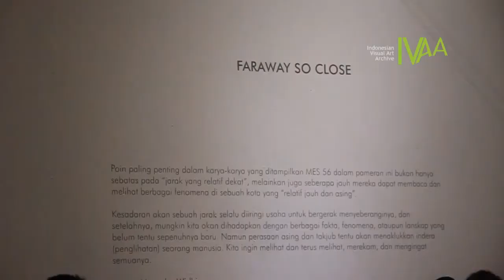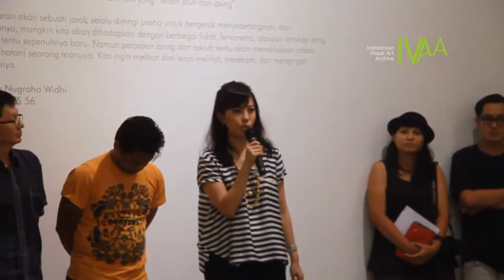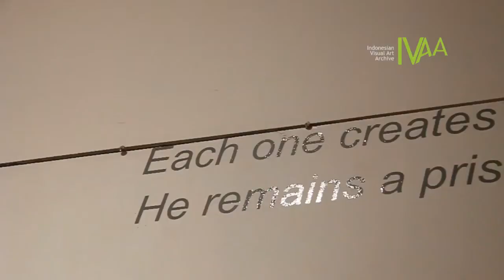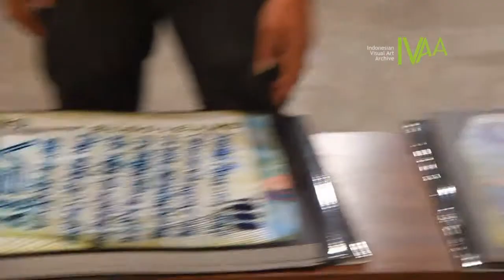IVAAarchive | FARAWAY SO CLOSE Mes56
FARAWAY SO CLOSE

13 Apr, 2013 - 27 Apr, 2013
Galeri Semarang

Pameran ini merupakan pameran kolektif MES 56 pertama di tahun 2013. Dibandingkan dengan beberapa pameran maupun proyek-proyek kolektif yang pernah digagas oleh MES 56 sebelumnya, pameran kali ini cukup berbeda jika dilihat dari praktik serta kebiasaan MES 56 selama eksistensi mereka sebagai kolektif seniman, yaitu berbicara tentang sesuatu hal yang "sangat berjarak".
Dalam Faraway So Close, MES 56 secara spesifik mengangkat sesuatu tentang Semarang, sebuah kota yang terletak di sebelah utara Jogja, dengan jarak tempuh kurang lebih 4,5 jam. Bagi MES 56, poin yang paling penting bukan hanya sebatas "jarak yang relatif dekat", melainkan juga seberapa jauh mereka dapat membaca dan melihat berbagai fenomena di sebuah tempat yang "relatif jauh dan asing" itu.
Faraway So Close tidak hanya menampilkan karya individu para anggota MES 56, tetapi juga memamerkan beberapa karya kolaborasi.  Dalam karya-karya personalnya, para individu MES 56 lebih fokus pada tema maupun gagasan-gagasan yang mereka pilih berdasarkan pengamatan mereka tentang Semarang, dengan metode kerja maupun eksekusi artistik yang beragam, sedangkan dalam karya-karya yang bersifat kolaboratif, antara lain diwujudkan dalam bentuk instalasi, soundscape, dan simulasi interaktif.

Tentang MES 56:
MES 56 adalah kolektif seniman yang juga mengelola sebuah ruang inisiatif seniman; Ruang MES 56 (didirikan di Jogja tahun 2002), fokus dengan seni berbasis fotografi dan memberi penekanan pada pendekatan yang bersifat eksploratif, baik dalam teori maupun praktik, secara konsep maupun konteks; serta bertujuan untuk mengembangkan wacana fotografi kontemporer dan budaya visual di Indonesia.

Curator: MES 56